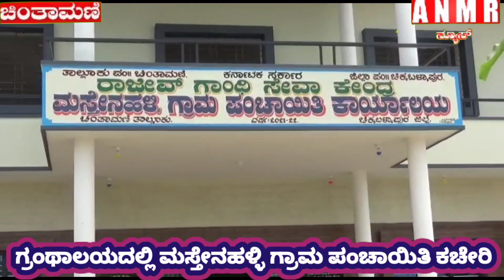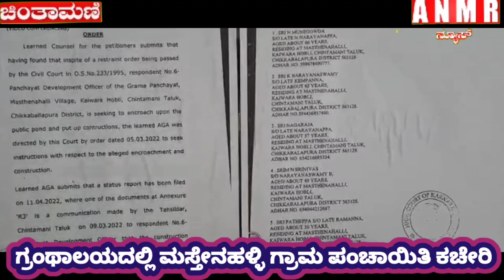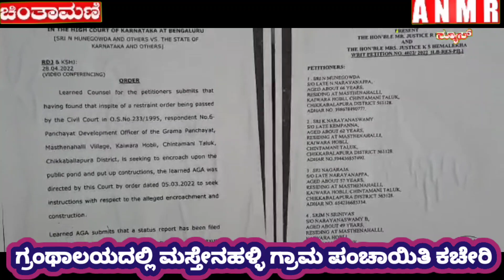ಗ್ರಂಥಾಲಯದಲ್ಲಿ ಮಸ್ತೇನಹಳ್ಳಿ ಗ್ರಾಮ ಪಂಚಾಯಿತಿ ಕಚೇರಿ